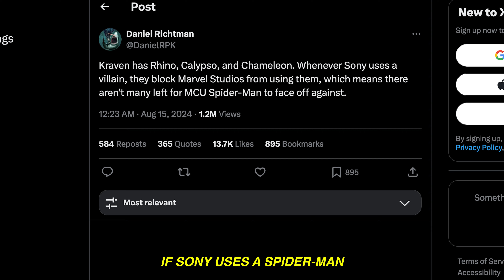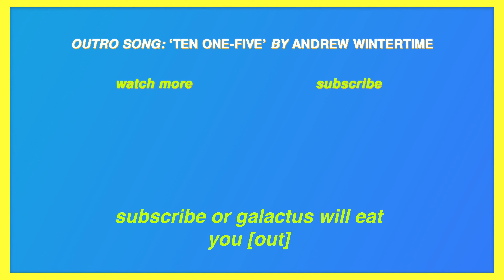Marvel Moments We Need in Live-Action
Hey everyone, today it's all about moments from Marvel comics we have yet to see on the big screen. This includes the Dr Doom and Thanos moment from Secret Wars, Spider-Man: Kraven’s Last Hunt, Galactus, and more.

I forgot to add a description and I'm surprised no one mentioned it in the comments. DOES ANYONE READ THE DESCRIPTION? ANYONE?

THIS VIDEO IS INTENDED FOR COMEDIC PURPOSES, SO RELAX.

2ND CHANNEL and VLOGS: @TheAndaeLife